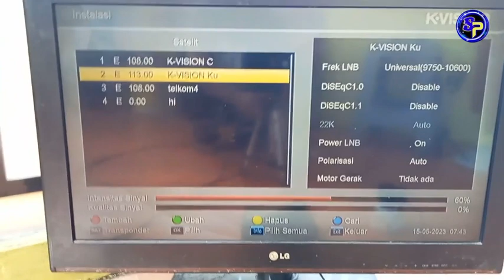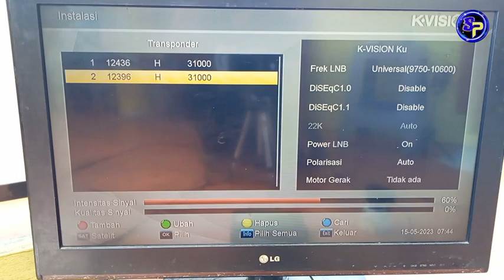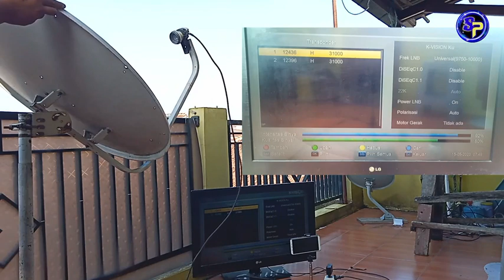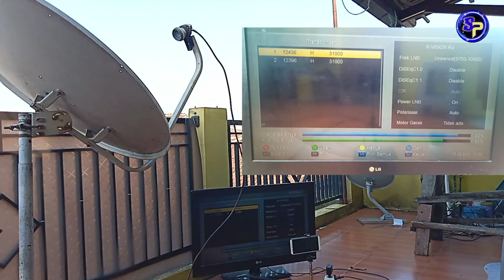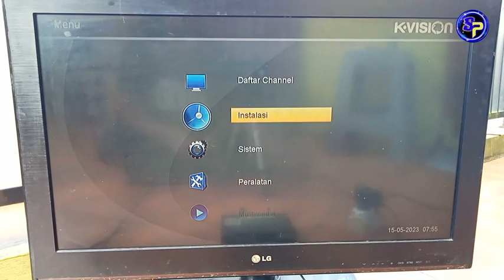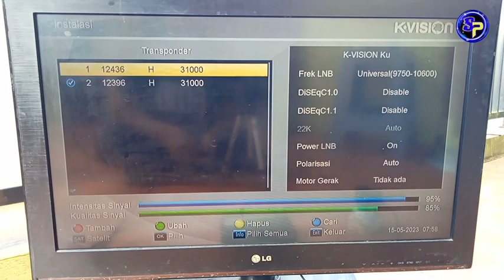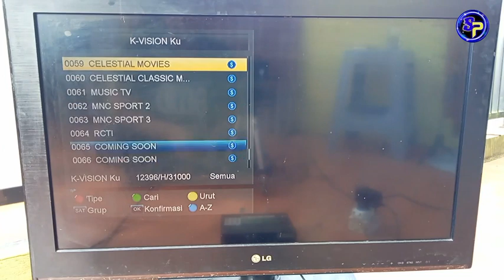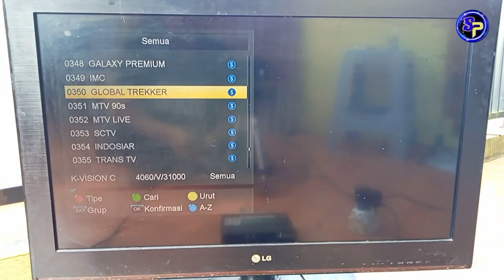Update siaran terbaru k vision di measat 3 ku band, dan cara tracking measat 3 ku band dis mini 80cm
Update siaran terbaru k vision di measat 3 ku band sekaligus cara tracking ke measat 3 ku band menggunakan parabola mini 80 cm, ada siaran terbaru di k vision ini sebagai pengganti HBO yang sudah tidak ada,